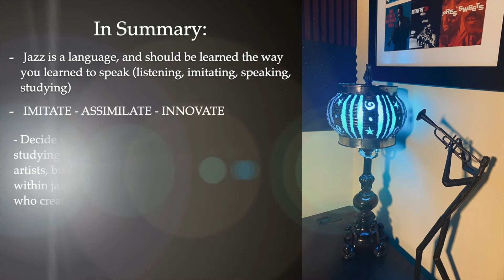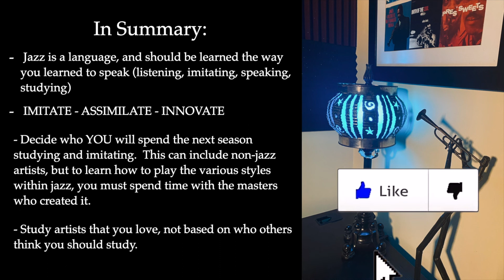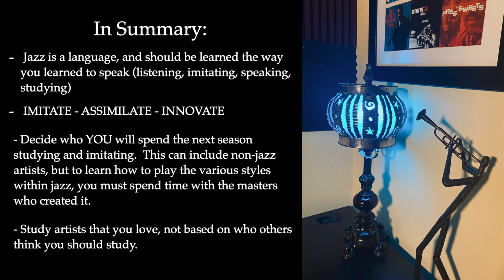Learn To Improvise Like You Learned To Talk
What's the best way to learn how to improvise?  The answer seems simple enough - the same way you learned how to talk.  But often times our traditional music education emphasizes the visual learning method (reading notes and rhythms) over and above the auditory learning method (listening, imitating) that undoubtedly took place when you were first learning to say your first words.  The masters of this music largely favored learning this music by hearing, mimicking, then experimenting with the sounds of jazz that attracted their ear.  In this video, I break down this process, including my personal journey when I began learning the jazz language.

Tito Carrillo is professor of jazz trumpet at the University of Illinois at Urbana-Champaign